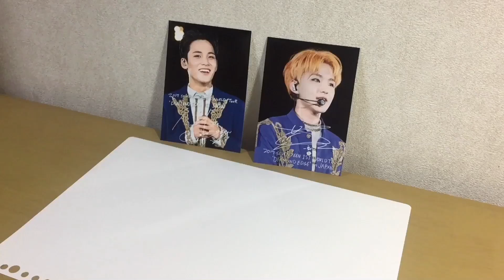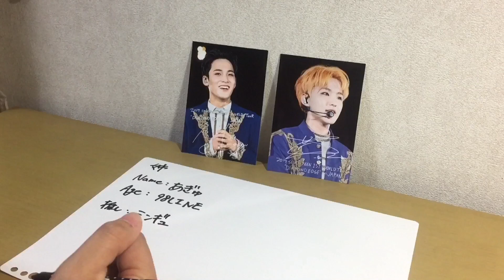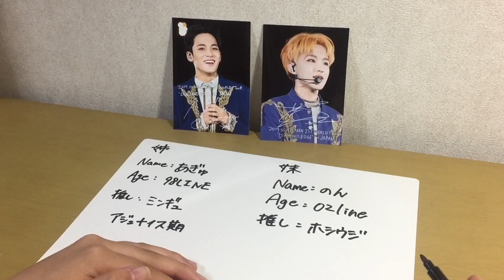自己紹介 セブチ 세븐틴 SEVENTEEN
初めまして！Swimmingyu Foolのあぎゅとのんです！！